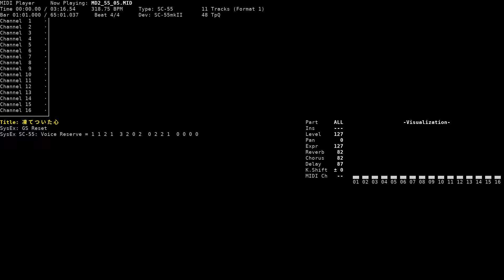An Extended Fingertip (Carol Image) - Hinadori no Saezuri (NEC PC-9801, SC-55)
Title: An Extended Fingertip (Carol Image) / 伸ばす指先の先 (キャロルイメージ)
Game name: Hinadori no Saezuri / 雛鳥の囀
Composer: Hiroaki Sano
System: NEC PC-9801
Sound version: SC-55
Playback device: Roland SC-55mkII
Source: game rip (MD2_55_05.DAT, Discovery GMD format), converted to MID using gmd2mid

Song title translations from Speedy BGM YouTube channel.